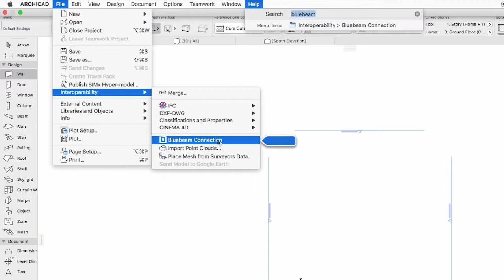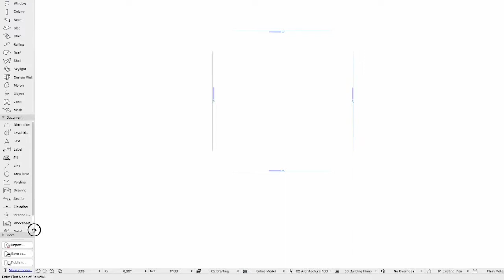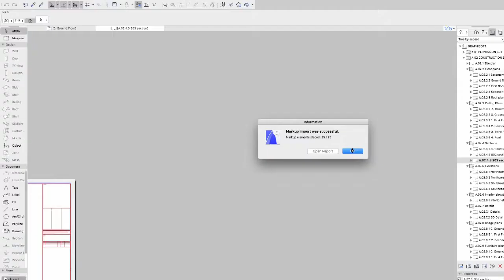Bluebeam & ArchiCAD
This video demonstrates the PDF-based collaboration workflow between ARCHICAD and Bluebeam Revu. This feature, available in ARCHICAD 21’s update, ensures a comprehensive link between the disciplines.